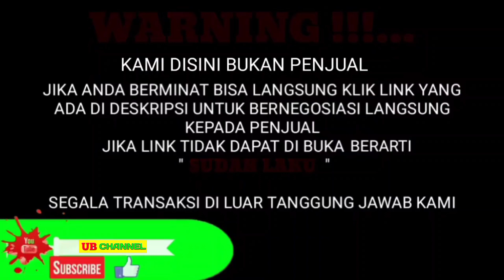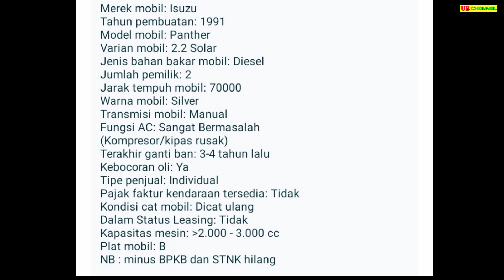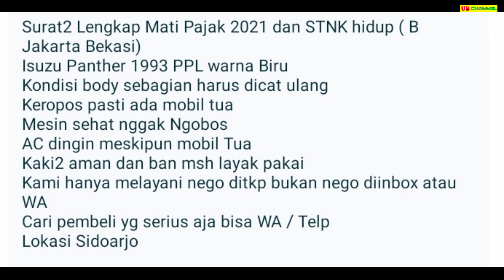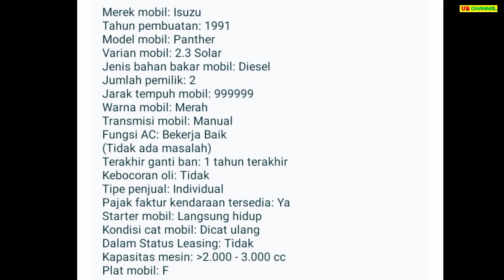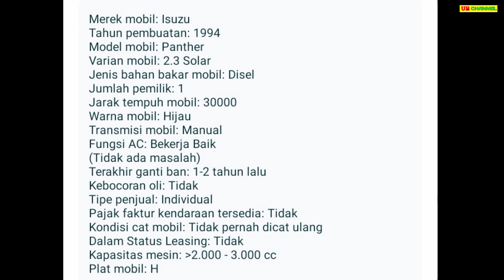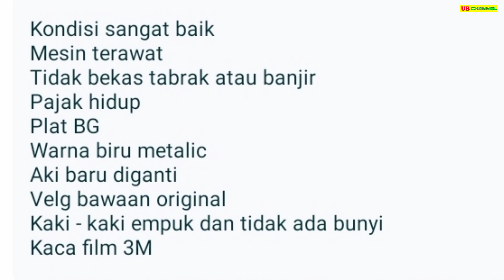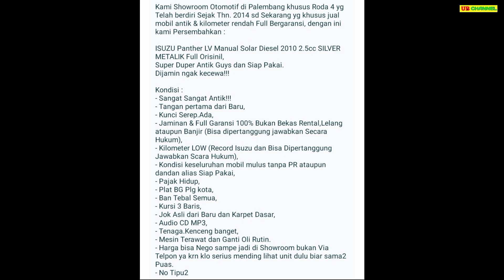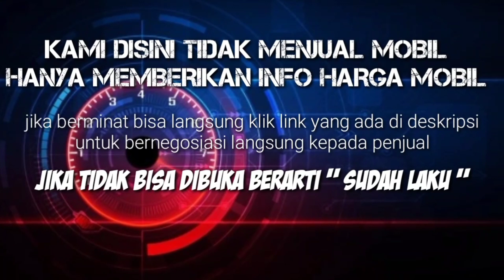HARGA ISUZU PANTHER BEKAS HANYA 15 JUTA MASIH BISA NEGO SUPER SIAPA CEPAT DIA DAPAT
7 ISUZU PANTHER BEKAS MURAH HARGA MULAI 15 JUTA

AWAS PENIPUAN !!!...

15

31

32,5

41

53

135

170

Terima Kasih..